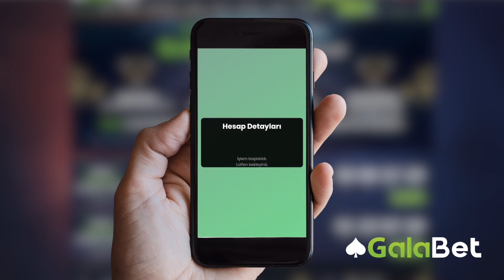Galabet'te TrinkPara HayHay ile nasıl yatırım yapılır ?